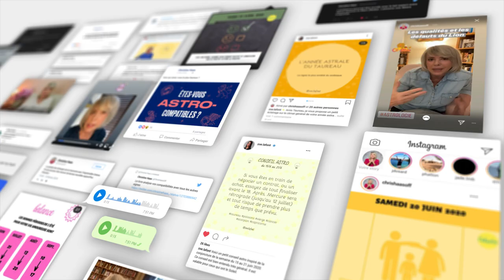Horoscope Poissons ♓️ Novembre 2023 🦇 par Christine Haas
🌞 horoscope gratuit du signe du poissons pour le mois de novembre #2023 avec des conseils en astrologie et en psychologie.

⭐️ Retrouvez votre signe:
0:00 Introduction
0:06 Ambiance
2:54 Activités
4:47 Vie affective
6:22 Vos jours top
6:44 Bye bye